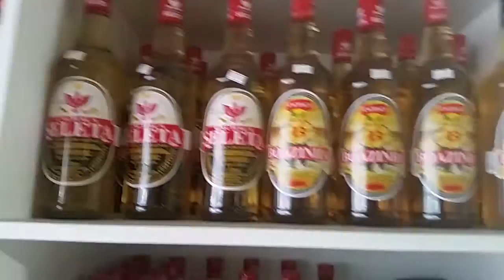Cachaçaria em salinas